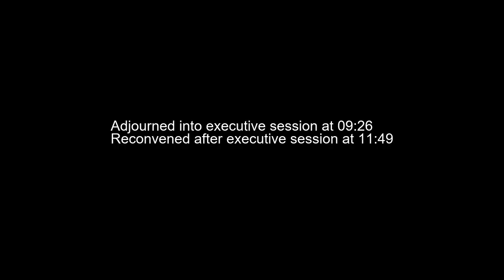Regular Session Dec. 20, 2022